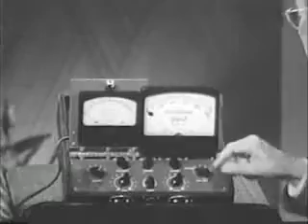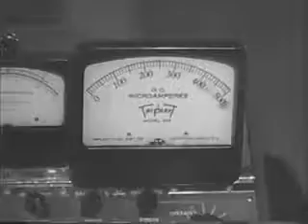Groucho vs. The Lie Detector